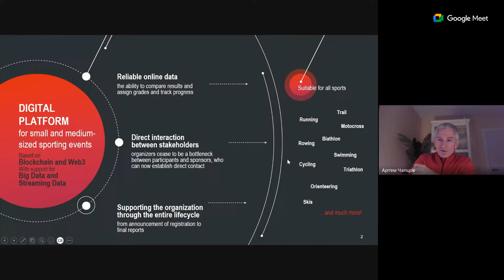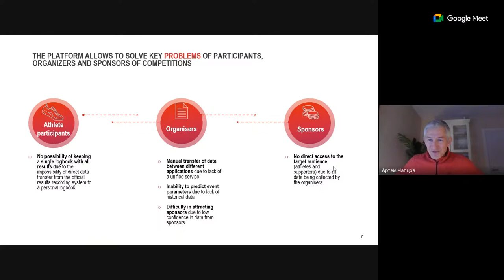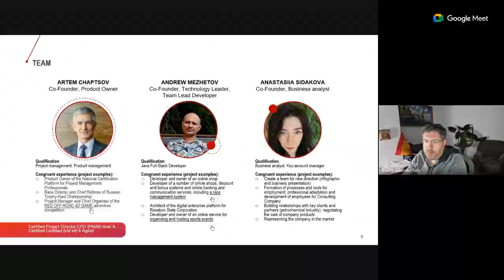Онлайн встреча стартаперов и номадов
Стартап-виза Испании, пожалуй, самый удобный вид резиденции для релокации. Она дает возможность не только перевезти всю семью, но и родителей. Также она дает право на работу и на право создать свой бизнес.

Для того, чтобы вы могли самостоятельно найти всю необходимую информацию для получения стартап визы Испания, мы создали этот канал.

Также Вы можете обратиться за персональными консультациями по вопросам получения стартап-визы с полным сопровождением всего процесса релокации от команды профессионалов, сосредоточенных на нюансах переезда в Испанию. У нас есть практический опыт релокации именно в эту страну. Мы готовы помочь Вам в вопросах, связанных с выбором и оформлением идеи Вашего проекта, подготовкой документов, написанием бизнес-плана, открытии банковских счетов и привлечением инвестиций в Ваш проект.